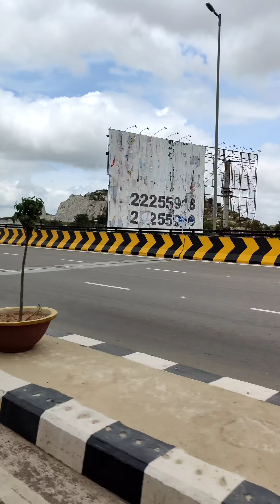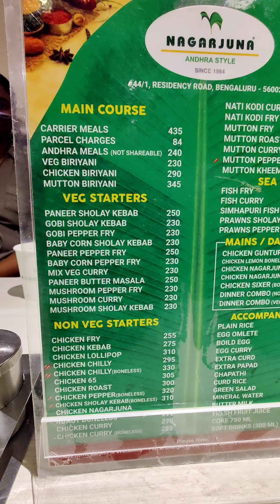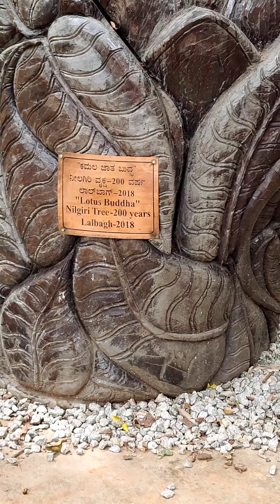Airport, Donuts, Lalbagh, KFC & UB Mall | Bangalore Trip Day 1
Starting a 3 day Bangalore trip, today mainly flight journey and airport, eating Krispy Kreme  donuts, hotel tour, andhra meals from Nagarjuna, Lalbagh Botanical Garden visit, commercial street shopping, UB mall cafe tea and losing off with KFC fried chicken meal.
Planning to add each days as 1 video. First day is flight journey. The one sitting in middle need overcoat with the face shield. Then we reaches Bangalore airport. The outside of airport is heaven for foodies. Unfortunately we did no have time today so we will visit when returning. We could not leave empty handed so we bought dozen donuts. On way to hotel there were mountains and sculptures. There was also a high fenced golf court too. We are staying at Royal Orchid Center Bangalore hotel for first two days. Nothing much in room but the amazing view of Bangalore city. We did not spent much time in room. We eat a donut and got out. I ate Crunchy Hazelnut donuts, which is chocolate donuts with KitKat on top. Then we went to well known Bangalore restaurant Nagarjuna. Everyone ordered Andhra Meals with rice and several curries. I went for chicken Ghee roast but was surprised it was just chicken. So we bought some chappathi and chicken curry to finish the fry then shared it. Then we went to Lalbagh Botanical Garden. Its an amazing place to relax, lots of shade from huge trees and sculptures. unfortunately flower garden was not open. Then w went to Commercial street Bangalore, filled with shops on both sides. Then we went to UB City mall. When looking at price of items here Lulu mall Kochi feels amazingly affordable. Then we went to French café. We ordered Chocolate latte, which was not a lot different from normal latte but the chocolate twist was definitely good. Masala tea was good too but don't expect the Kerala chai taste. Mojito was mojito lol. Then we were really tiered and decided to go to reliable KFC fried chicken fry dinner. It felt much better than Kerala KFC. Tomorrow we will look at how tomorrows free aka complementary breakfast is going to be.

0:00 Bangalore Trip Day 1
0:19 Bangalore Airport
0:25 Donuts ₹1170
0:37 Bangalore Road
0:51 Hotel Royal Orchid Central
1:12 Krispy Kreme
1:26 Nagarjuna Restaurant
1:29 Andhra Meals ₹240
1:41 Chicken Ghee Roast 300
2:00 Chappathi Chicken Curry ₹48 & ₹275
2:13 Lalbagh Botanical Garden ₹20
2:28 Commercial Street Bangalore
2:38 UB City Bangalore
2:57 French Cafe - Cafe Noir ₹615
3:16 Chocolate Latte, Masala Tea, Mojito
3:28 Bangalore Mall
3:42 KFC Fried Chicken
4:05 Free Breakfast

Donuts for 12 - ₹1170
Hotel - Around ₹3300
Lalbagh Botanical Garden - ₹20

Nagarjuna Restaurant
Chicken Roast - ₹300
Meals - ₹240
Chappathi - ₹48
Chicken Curry - ₹275

Cafe Noir
Chocolate Latte ₹190
Masala Tea ₹180
Mojito ₹245